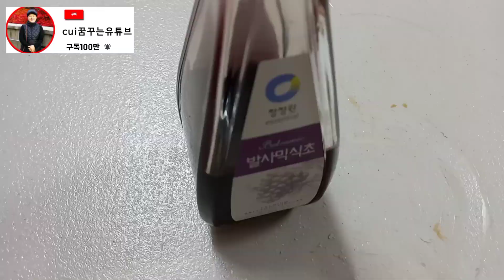봄 햇파 이것 넣어서 만들면 별미! ♡파말이 무침 ♡쉽고 간편한 쪽파 무침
설명:
1.쪽파 데칠때 쪽파머리부터 데침...
2.쪽파 데칠때 쪽파 잎파리 바람이 들면 👌...

준비재료:
1.쪽파 2줌
2.참깨 2숟가락
3.고추장 2숟가락
4.만능간장 2숟가락
5.발사믹 식초 2숟가락
6.굵은소금 1숟가락

커풀반지 궁금하시면
커플이야 [모던러브] 남+여 한쌍 14K커플링 18K커플링

🧡촬영장비 궁금하시면
고프로 맥스 360 액션캠

(게시글 작성 시, “파트너스 활동을 통해 일정액의 수수료를 제공받을 수 있음"을 기재하셔야 합니다)